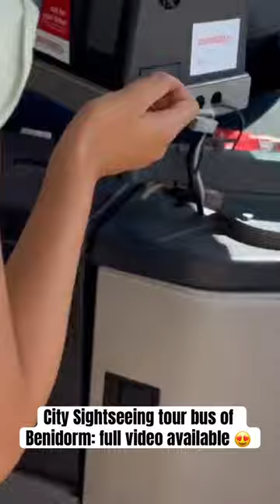We’ve tried Touristic Bus for the 1st time! 😳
Enjoy a full bus ride on a famous City Sightseeing Tour bus in Benidorm! What are the prices, possible routes, what’s included in the price & what is the ONLY thing, that prevents this sightseeing bus from being PERFECT?! Join us on a full ride on Benidorm’s Touristic bus N30 in September.